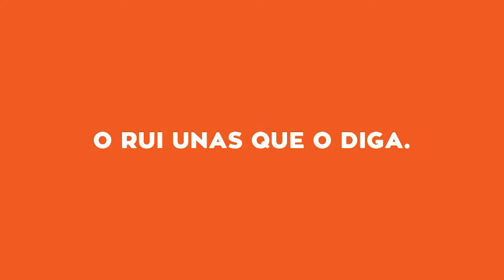Rui Unas no Almada Fórum | NOWO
Levámos o Rui Unas ao Almada Fórum para apresentar um NOWO serviço à medida de cada um. Afinal, libertarmo-nos de extras desnecessários, contratos e letras pequeninas pode resultar numa tarde divertida!